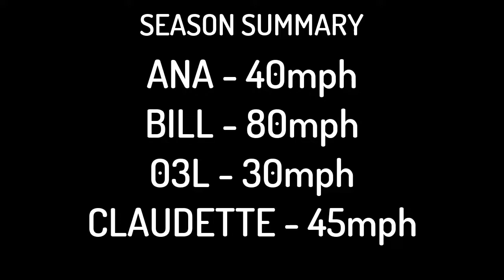Cyclone Track Archives: 2021 Fictional North Atlantic Season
Mideum's first animation on December 30, 2020.

We will be uploading 3 select videos from Weathery Archive to upload here after its deletion on 23/01/2022 at 23:00 PHT.

Animation made by Mideum.

Map made by NASA, with labelling from JNLT.